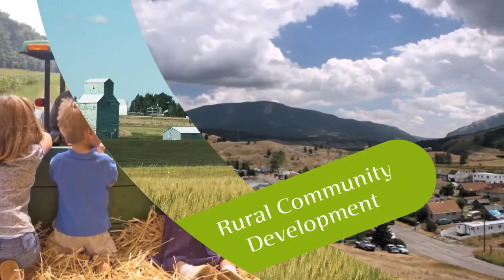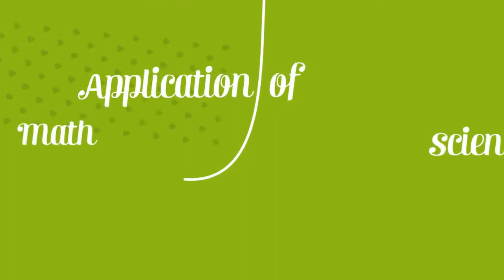AIA Youth Promo | Video Production